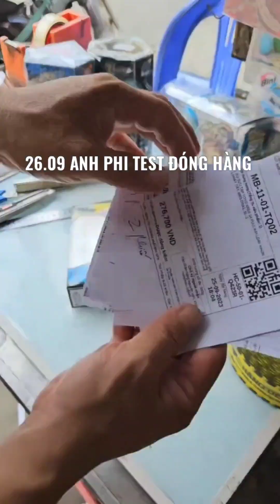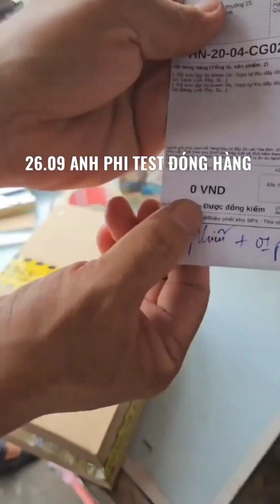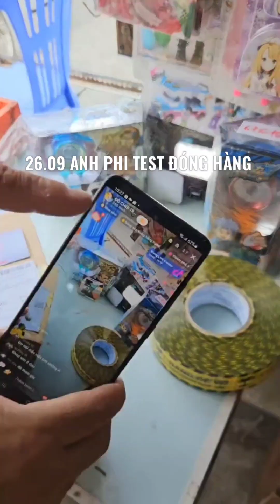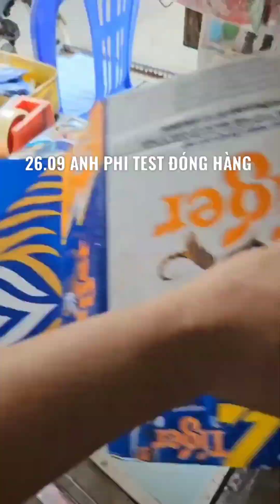26.09 ANH PHI TEST ĐÓNG HÀNG NGÂN HÀ, YOYO, VÁN TRƯỢT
26.09 ANH PHI TEST ĐÓNG HÀNG NGÂN HÀ, YOYO, VÁN TRƯỢT
- Zalo / Điện thoại: 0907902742 (Anh Phi).
Rất vui khi được phục vụ!